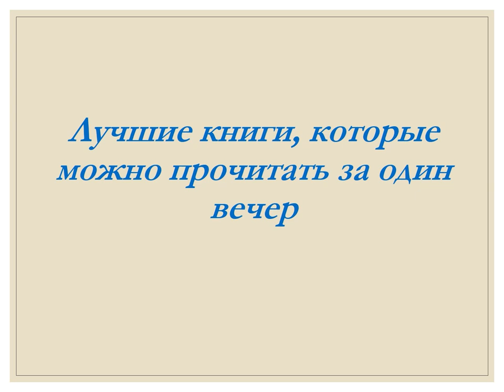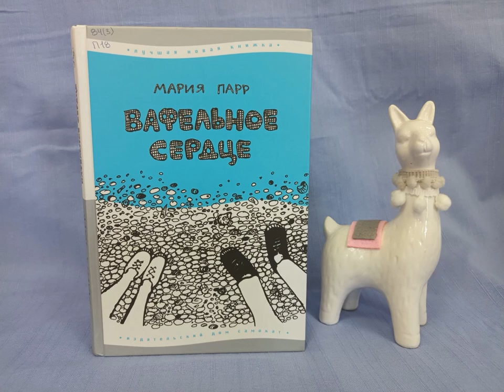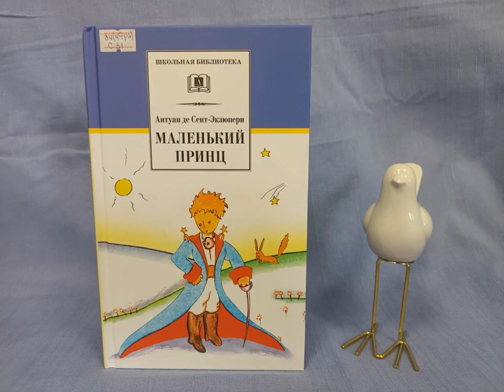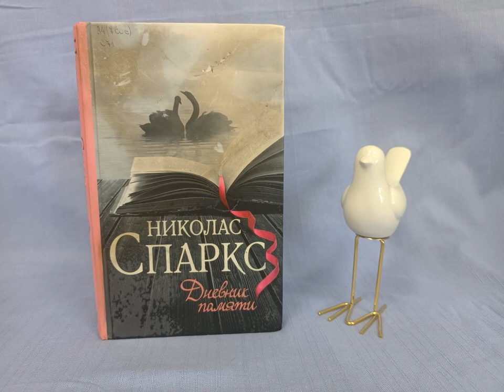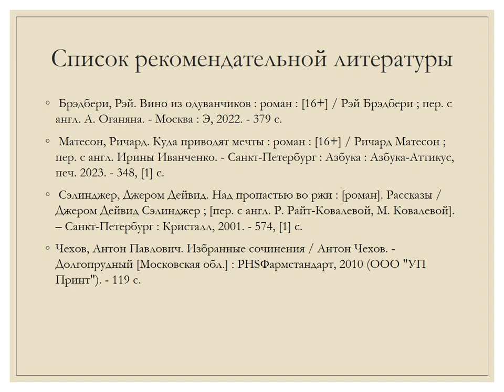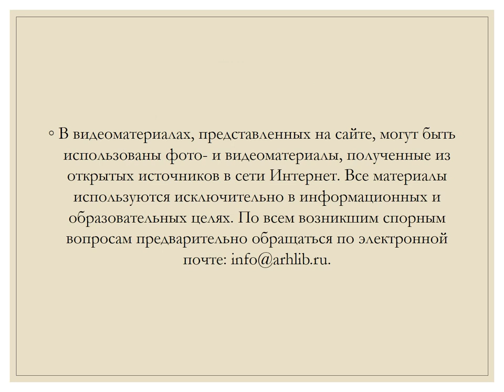Лучшие книги, которые можно прочитать за один вечер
Иногда так хочется просто почитать. Оставить огромные романы и найти книгу на один вечер, которая перенесёт в совершенно другой мир. Сотрудники Маймаксанской библиотеки № 6 имени Г. А. Скребицкого подобрали книги, которые читаются легко и быстро. В обзоре собраны произведения на любой вкус — от любовной прозы до научной фантастики.